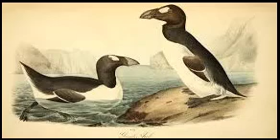Birds - December 1897: The Yellow Breasted Chat (article two)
BIRDS AND ALL NATURE. (Volume Two, Number Six: December, 1897)
Was a monthly publication of the Nature Study Publishing Company of Chicago. It includes short poems and articles describing birds, animals and other natural subjects with accompanying color plates. The magazine was published from 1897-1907 under the various titles, "Birds," "Birds and all Nature," "Nature and Art" and "Birds and Nature." These short pieces make good listening for anyone with a love of nature.